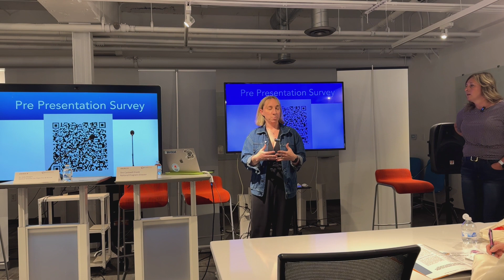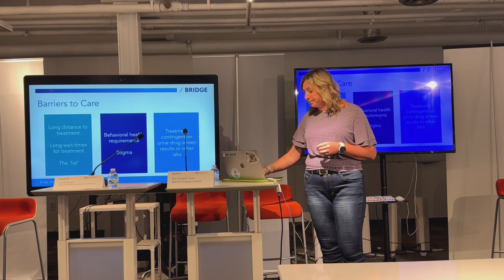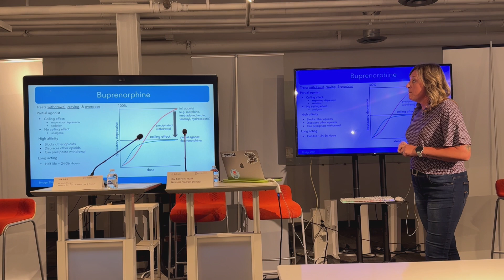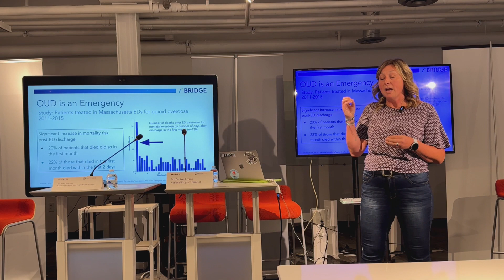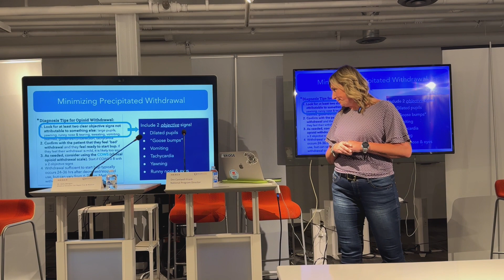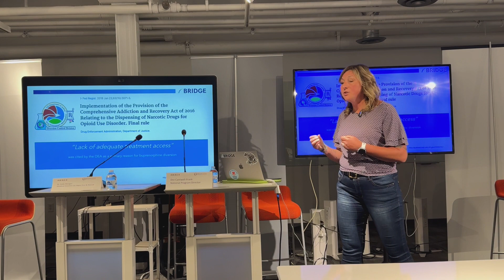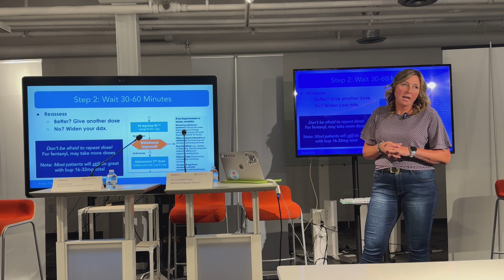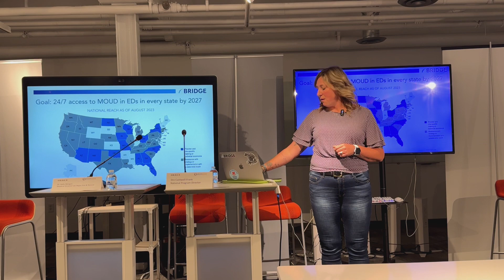From Crisis to Opportunity: The Role of Buprenorphine in Emergency Departments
Dre Cantwell-Frank, National Project Manager for the Bridge program shares her experience and data on commencing Medication Assisted Treatment (MAT) for opiate use disorders in the emergency department. Through her knowledge, she shares best practices and how they are shaping outcomes in the communities where they are being deployed.

Title: "Breaking the Stigma: Transforming Emergency Care for Opiate Use Disorders"

Description:
Join Dr. Kelly Morgan and Dre Cantwell-Frank in this eye-opening presentation as they delve into the world of opiate use disorders and the revolutionary use of buprenorphine in emergency departments. Dr. Morgan, with her firsthand experience as the medical director for Las Vegas Fire and Rescue, shares her journey from initial skepticism to becoming a passionate advocate for effective treatment solutions.

Discover how the Bridge to Treatment program, spearheaded by Dre Cantwell-Frank, is transforming emergency care by providing medication-assisted treatment for opioid use disorder right in the moment of crisis. Learn about the success stories, challenges, and the impact of addressing stigma in healthcare settings.

 Let's break the stigma and work together towards a future where effective treatment is accessible to all. Don't miss this enlightening episode that aims to educate, inspire, and drive positive change in emergency care for opiate use disorders.